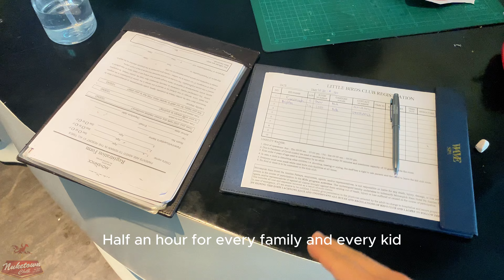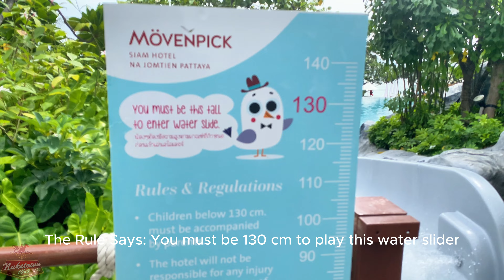لايطوفك هالفندق في بتايا | 4K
يالله نوصل لـ1000 مشترك يارب 😊
🔔 أشتركو إذا تحبون السياحة والسفر وتايلاند 🇹🇭🔔

حياكم في القناة ❤️🌹

📍أسم الفندق Movenpick Siam Pattaya📍
📍وبتايا تبعد عن بانكوك ساعةونص الى ساعتين بالسيارة🤩
شنو الشي اللي عجبكم ف هالفندق.. أكتبولي تحت بالتعليقات..

00:00 - البداية
00:51 - تأخير وقت الخروج
01:02 - فترة جاي الظهر
02:04 - اللحم والستيكات
02:44 - الغرفة وتفاصيلها
03:36 - الحمامات وبانيو الإسترخاء
04:10 - منظر الغروب (المغربية)
05:00 - غرفة النوم
05:56 - الجاي والقهوة Free
07:13 - المنظر من البلكونة / الشرفة حزة المغرب
08:50 - المنظر من البلكونة / الشرفة الصبح
10:00 - ملعب كرة
10:30 - بوفيه الصبح (الريوق)
17:00 - القعدات الخارجية والداخلية
18:18 - Little Birds للأطفال
21:32 - أحواض السباحة والزحلاقية
23:44 - بوفيه الشوكالاته Free
24:35 - الـ Spa  و المساج
25:19 - الـ Fitness
28:16 - المنظر الليلي مع صوت البحر
28:28 - النهاية

2
قسم موسيقى 🎶 هادية تساعد على التركيز بمكان العمل ووقت الدراسة وتقليل الضغط النفسي..